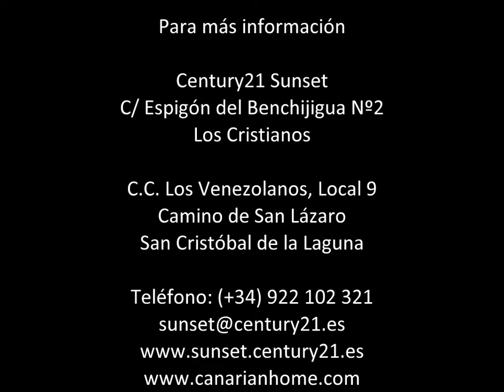3407-5359 piso centro las galletas 137.000€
Amplio piso de 90 m2 en tercera planta con ascensor. Con amplias estancias. Distribuido en hall, tres habitaciones dobles, aseo y baño completo. Con armarios empotrados de madera maciza tipo castellano, la  cocina  independiente en madera de roble, comunicada a salón por pasaplatos. El salón se comunica con gran ventanal hacia el balcón. Las principales estancias son exteriores. Dispone de trastero en la azotea. Situado en el centro de Las Galletas, en calle peatonal. Este pueblo pesquero y familiar es toda una oportunidad para vivir en el centro de un pueblo donde todos los días podrá disfrutar de una temperatura media de 20ºC, dónde podrá llegar a pie a todos los servicios: colegios, guarderías, farmacia, centro de salud, herbolario, cafetería, peluquerías, gimnasio, librerías, toda oferta en cafeterías y restaurantes... así como el centro de todos los comercios de ropa y complementos. ¡La playa a cinco minutos a pie! ¡Sin duda reúne todas las comodidades para formar un hogar!